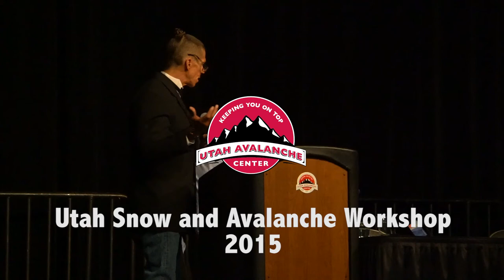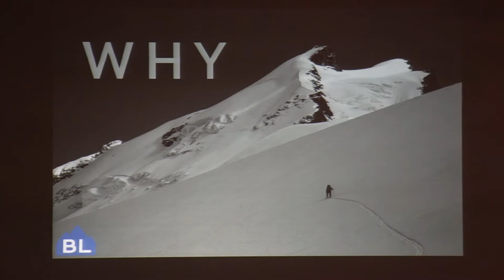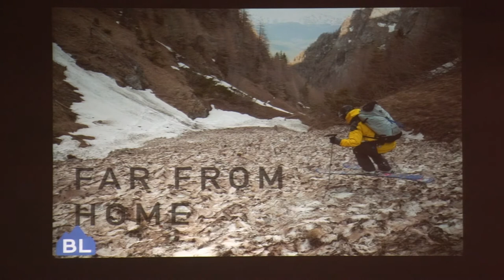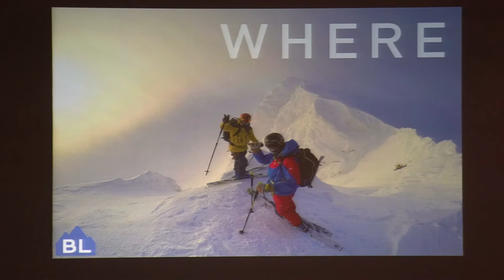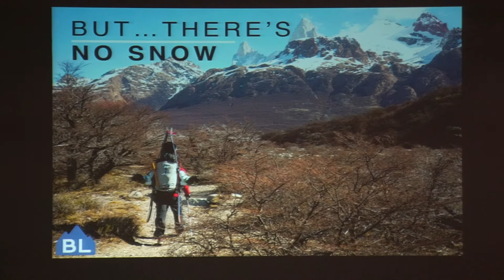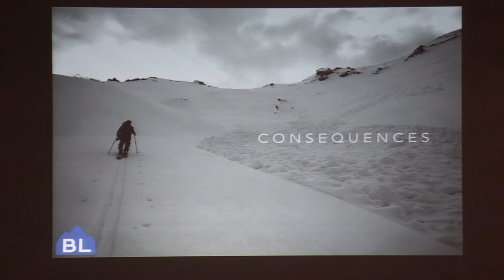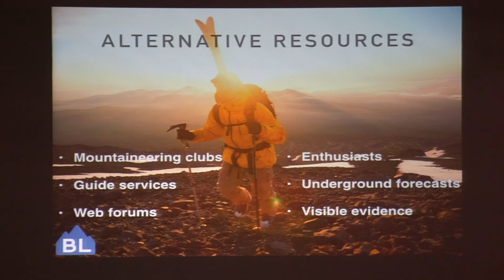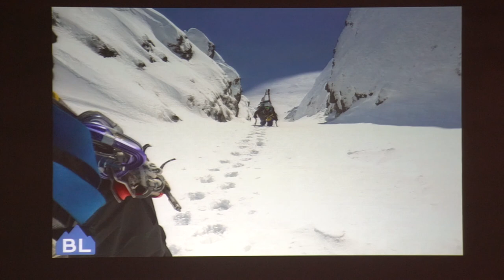Brody Leven - Utah Snow and Avalanche Workshop talk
Adventure athlete, Brody Leven, spoke at the Utah Snow and Avalanche Workshop in Salt Lake City 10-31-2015 on Traveling to Ski the World Without Avalanche Forecasts.